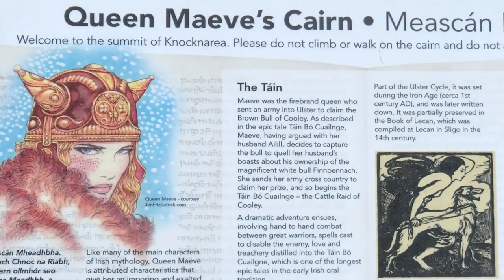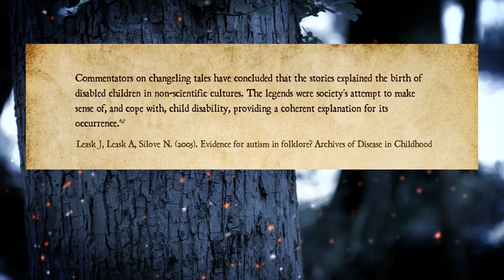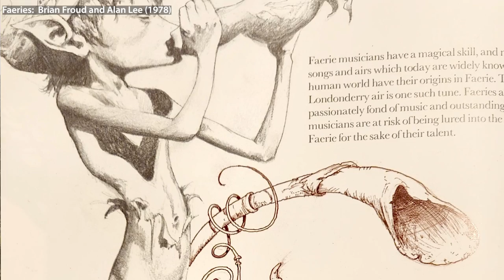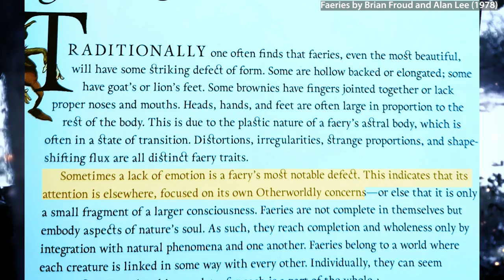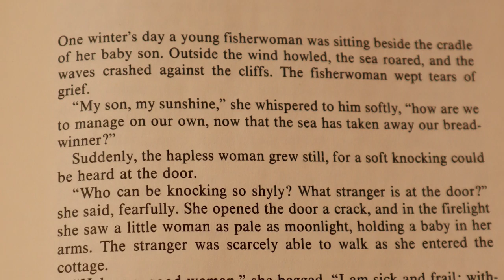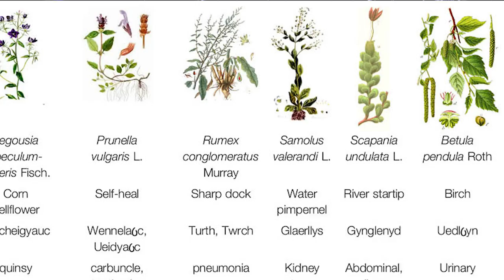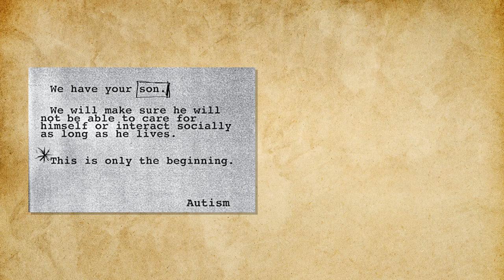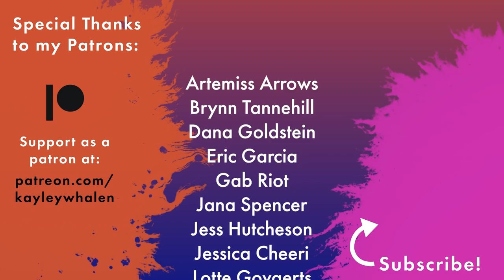Changelings and the Folk History of Autism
Before the term “autism,” children with autistic traits were often called “changelings.” History is full of folk tales of these changelings, which, like autism today, were often considered monstrous. Looking back at this folklore can show us how autism has always existed, and teach us about the history of autism acceptance.

Travel with me to Ireland to visit sites associated with changeling folklore. I’ve compiled tales of changelings from Celtic, Germanic, and Norse folklore tales. These folktales tell of human babies swapped at birth for shapeshifting faeries, goblins, or other monsters. I'll also explore how descriptions of changelings often match with modern descriptions of autism and other neurodivergent conditions such as ADHD, Epilepsy, Hyperlexia, and more — and what this means for neurodivergent people today.

CONTENT WARNING: Discussions of violence against disabled children.

Read the blog adaptation of this video on the Autistic Women & Nonbinary Network blog